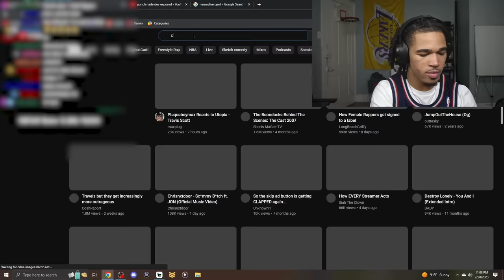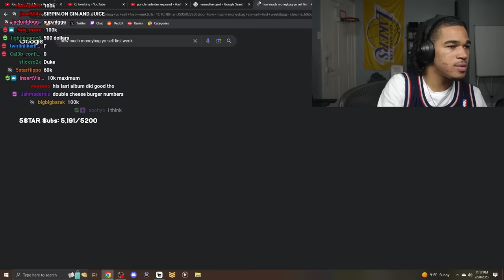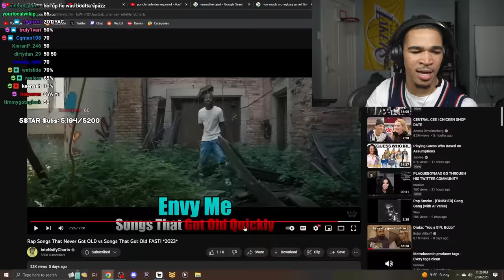Songs I never get tired of vs songs I can't stand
In this video, plaqueboymax reacts to Rap Songs That Never Got OLD vs Songs That Got Old FAST! *2023* !